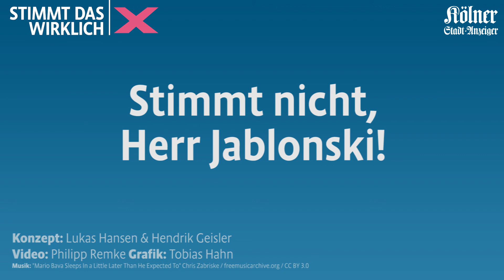„Wir haben gerade 18.000 offene Lehrerstellen in NRW“ - Stimmt das, Herr Jablonski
„Wir haben gerade 18.000 offene Lehrerstellen in NRW“, sagt Frank Jablonski, Kölner Landtagswahl-Kandidat der Grünen im WDR-Kandidatencheck. Das klingt utopisch und ein Blick auf das Stellenportal des Schulministeriums zeigt: Gerade im Moment sind nur 227 Stellen ausgeschrieben.
Also haben wir Herrn Jablonski angerufen. Am Telefon hat er uns erklärt, dass er sich da wohl aus Versehen falsch ausgedrückt habe. In den WDR-Clips haben die Kandidaten nur vier Minuten Zeit, um so viele Fragen wie möglich zu beantworten.  Eigentlich wollte er sagen, dass seit der rot-grünen Regierungsübernahme 2010 rund 18000 Lehrerstellen geschaffen wurden.
Und damit hat Jablonski auch recht. Seit 2010 wurden rund 7200 zusätzliche Lehrerstellen geschaffen und 10400 Stellen im System erhalten, die abgebaut werden sollten, weil es zurückgehende Schülerzahlen gibt.
Nach unserem Telefonat hat Herr Jablonski sich bereits auf seiner Facebook-Seite für das Missverständnis entschuldigt. Natürlich kann es auch immer vorkommen, dass man sich vertut.  Eine böse Absicht steckt wahrscheinlich nicht dahinter. Trotzdem: Frank Jablonskis Aussage im Kandidatencheck stimmt nicht.